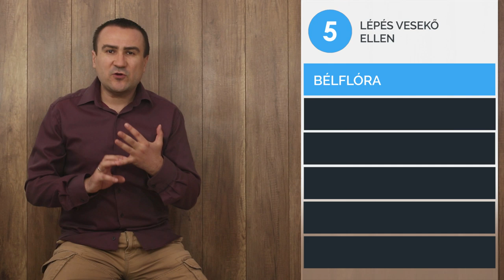7 lépés Vesekő ellen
A vesekő kialakulásának megértése. Mivel lehet csökkenteni a vesekő kialakulás esélyeit illetve mivel lehet a követ eltűntetni? Ételek, italok, melyek segítenek vesekő esetén.

Kutatások, Publikációk